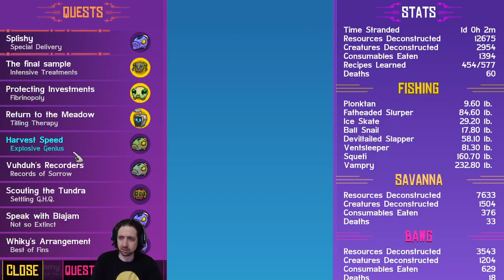Running the Gauntlet˸ Crashlands, Part 10